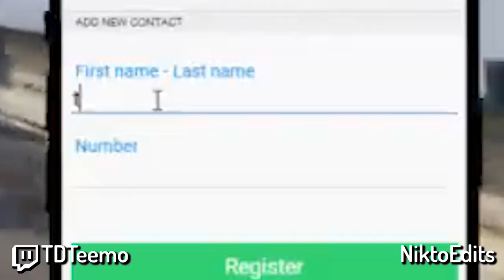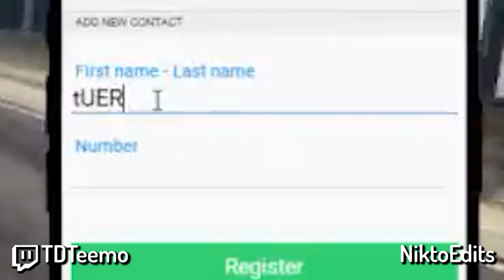🥖 CHOQUE DE ESPADAS 🥖 | MEJORES MOMENTOS DOVUX LIFE 🔥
►► SÍGUEME ◄◄

►► CANALES ◄◄

en DovuxLife